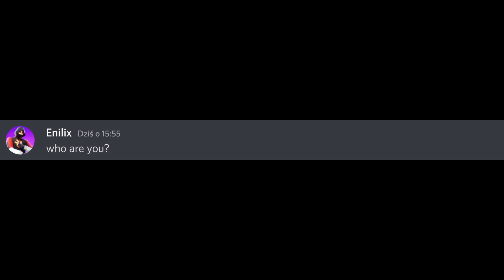when your old friend hecks your adress